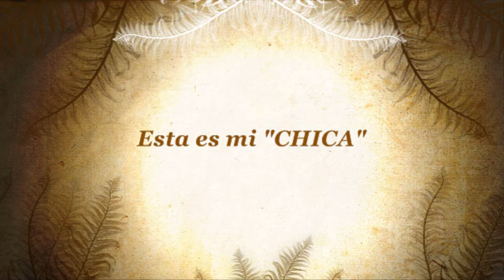Esta es mi CHICA.wmv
La Mejor, puede con todo.